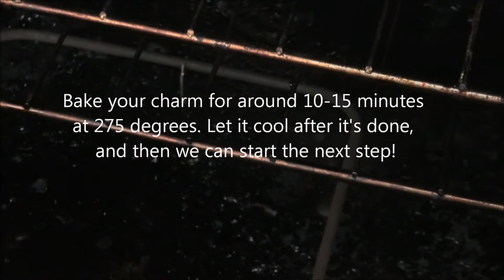DIY Camera Miniature Polymer Clay Charm Tutorial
Here's how to make a miniature camera charm out of polymer clay!